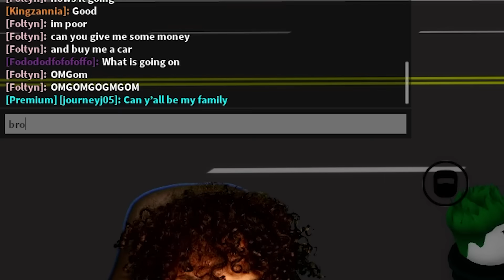I EXPOSED This GOLD DIGGER And She Got MAD.. (Brookhaven RP)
I EXPOSED This GOLD DIGGER And She Got MAD In Brookhaven RP. This video is super FUNNY and CRAZY. Make sure you watch the whole video to find out what happens.

--Socials--